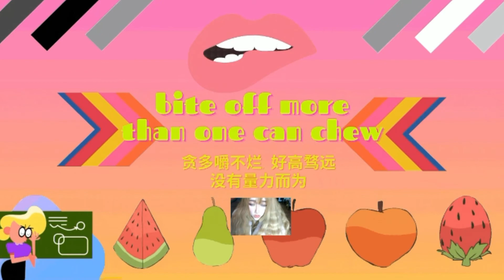工作场景的实用英语短语｜小莹英语口语短语 视频第七期